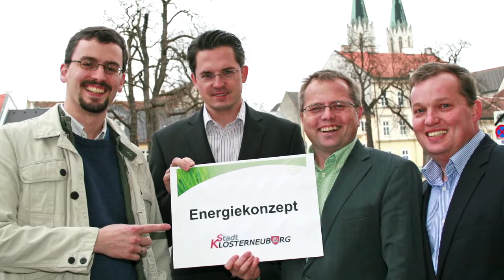Climate Star 2014: Klosterneuburg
Bereits zum sechsten Mal hat Klimabündnis Europa die besten Klimaschutzprojekte von Gemeinden und kommunalen Netzwerken in ganz Europa mit dem Climate Star ausgezeichnet. Am 2. Oktober 2014 fand in der Burg Perchtoldsdorf (Niederösterreich) die Gala statt. Insgesamt wurden 17 Projekte aus 9 Ländern prämiert.

Die Stadt Klosterneuburg (NÖ) wurde in der Kategorie "2 - Gemeinden bis 100.000 EinwohnerInnen" ausgezeichnet. Titel des Projektes: Klimaneutrale Kläranlage.